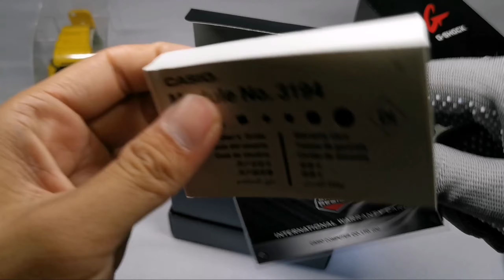Review G-SHOCK G 7900 aka mat motor merah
Review gshock mat motor merah
Bole tgok video saya smpai habis